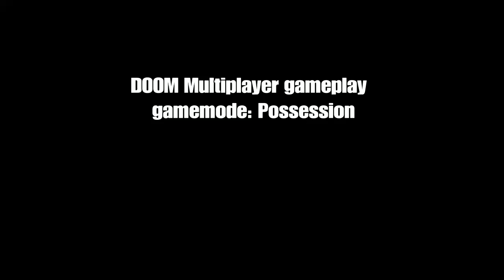DOOM Possession gameplay